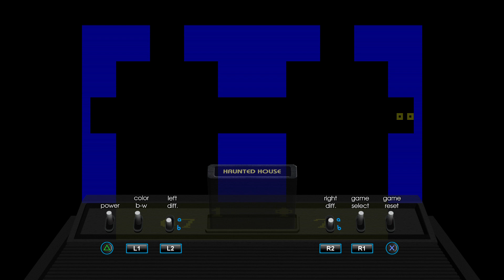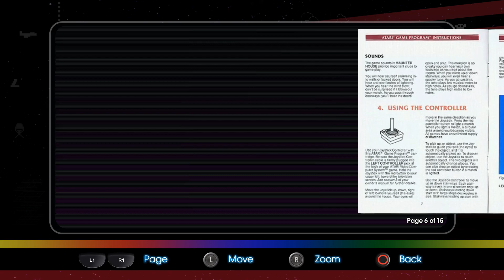Atari Flashback Classics vol.2 Haunted House how to beat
I’m not ready to die.

When I first got cancer ages ago when I was 22 I wanted to die as it would give me some sense of control back.

I tried several times to end it all and hospitals stoped me and then drugged me to stop.

After that my mom was talked to some how and she stepped in to keep me alive.

Not but helping me get over my sickness but by guilting me into staying alive.

It’s important to note that if it wasn’t for her.
I wouldn’t have had the time to find my own reason to live.

I tried so hard to have a normal life at first.
I got a job and had my own share of attempts at love.

Each one ended in failur as most women I ran into wanted me for one thing.
Money-

What little money I had was what they wanted.

I was cheated on, and at one time literally trapped while she stole my money.